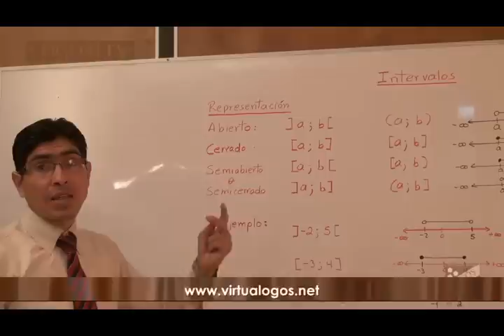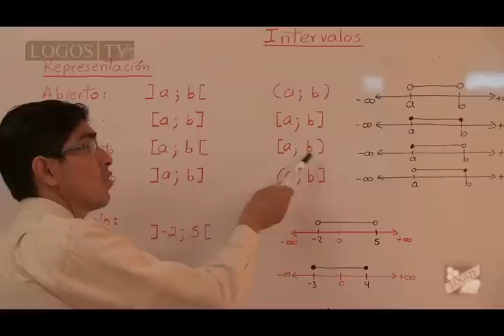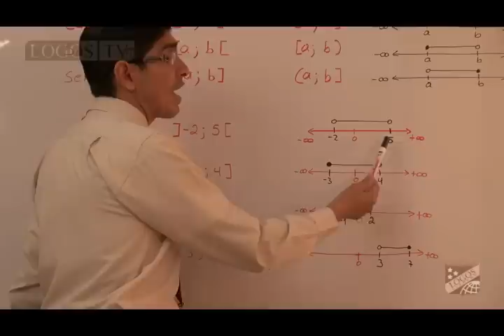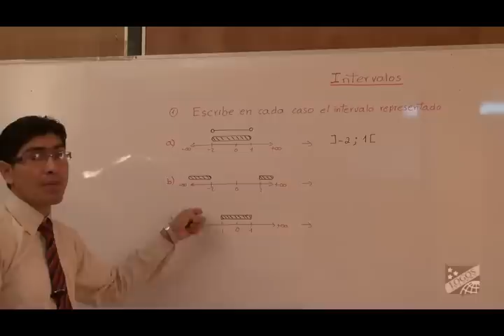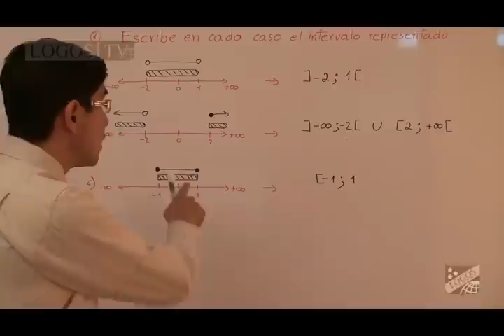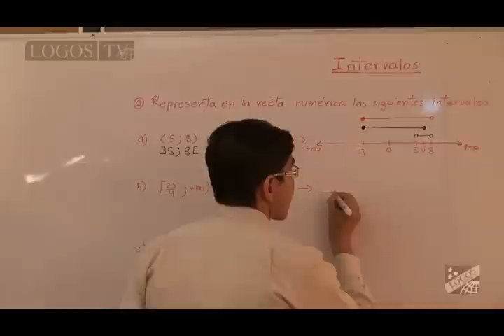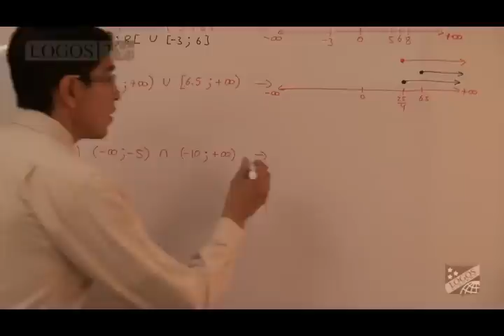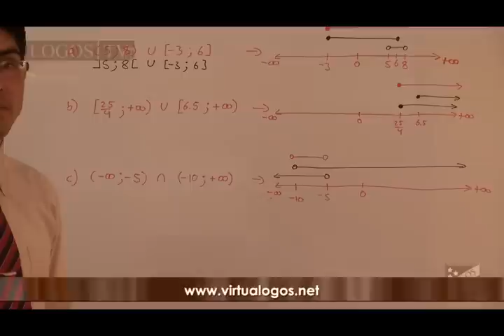Intervalos - Logos Academy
Mr. Marco Mera, video repaso II parcial III trimestre